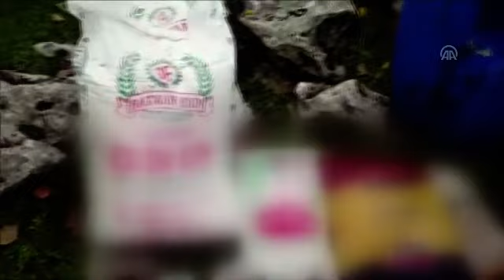Terör örgütü PKK'ya yönelik operasyon